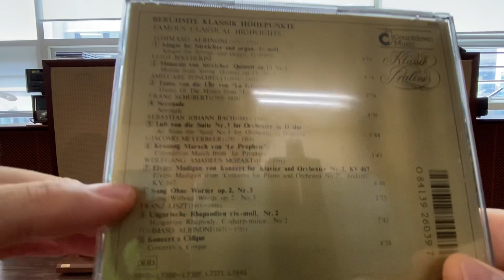AR1, JBL 올림푸스 스피커 비교 - ar1 중심으로